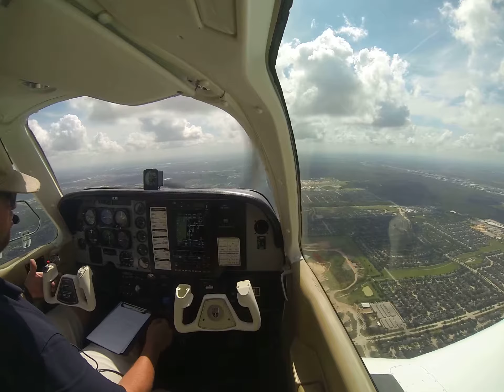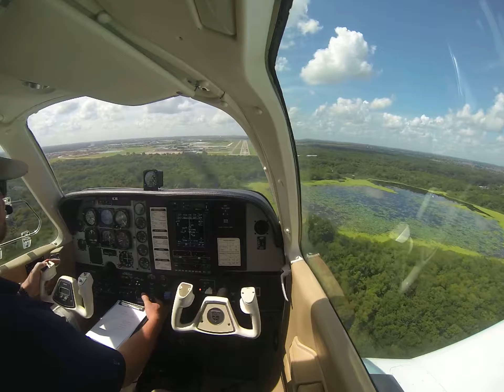Approach to SGR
Bonanza A36 RNAV 17 KSGR